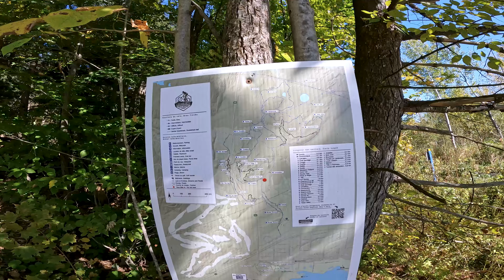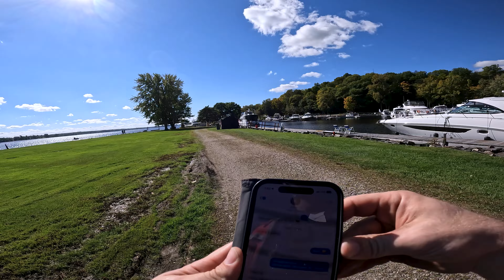Montebello Vélo de montagne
Les pistes bleues de Montebello